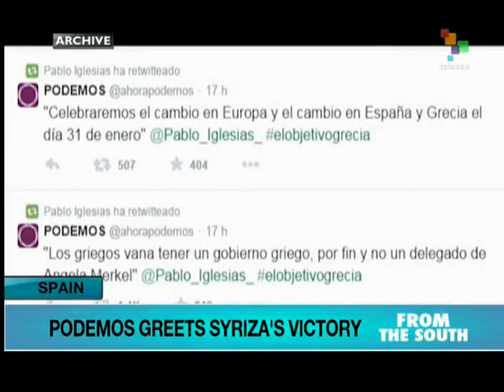European left hails Syriza election victory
The European left hailed yesterday's victory at the polls by the Syriza party. Its ideological cousin, Podemos, in Spain, which is also ahead in the polls in that country, was particularly enthusiastic about the election result. Venezuelan President Nicolas Maduro said Syriza's victory was a reflection of the Greek people's commitment to democracy and welcomed the new government. teleSUR